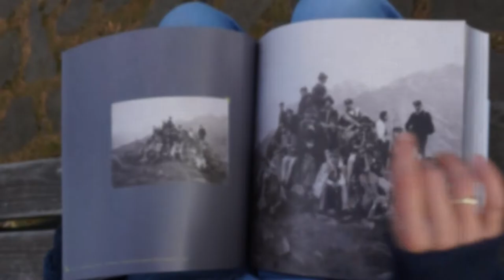Audio Tatry - Wycieczka 1. odc. 4. - Kuźnice, Zakopane (przemysł i turystyka w Tatrach)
Audio-Tatry są propozycją wycieczek geograficzno-literackich, podczas których będziecie mogli spojrzeć na Tatry w sposób, w jaki patrzył na nie ich główny bohater - Wincenty Pol, XIX-wieczny geograf i poeta. Poprowadzi on ścieżkami, które niegdyś sam przemierzał i opowie o górach, góralach, przyrodzie, swoich obserwacjach i doświadczeniach. Czasem udzieli cennych rad, rozśmieszy anegdotą albo zachwyci barwnym opisem.

Wycieczka 1.
Jest wstępem do dalszych wycieczek z Wincentym Polem. Trasa wiedzie od Toporowej Cyrhli, przez Jaszczurówkę, Dolinę Olczyską, Nosal, do Kuźnic. Dla osób, które preferują spacer ulicami, możliwy jest wariant zastępczy - przejście Drogą Oswalda Balzera w kierunku osiedla Bystre, stamtąd ulicą Mieczysława Karłowicza, a następnie Aleją Przewodników Tatrzańskich do Kuźnic. Przebieg wariantu opcjonalnego oznaczony jest na mapach do przeznaczonych do wydruku. Przejście tą trasą zajmie ok. 3-4 godziny.

Wszystkim, którzy pomogli w realizacji nagrań serdecznie dziękujemy!